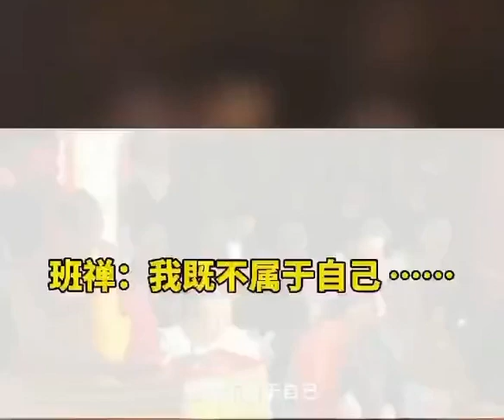高僧说话自相矛盾 ！ 我既不属于自己 也没有我自己 ！内涵中透露了什么 ！